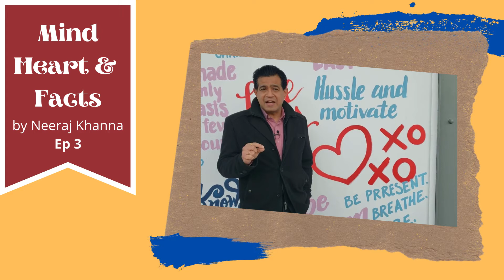Mind Heart & Facts by Neeraj Khanna Ep : 3